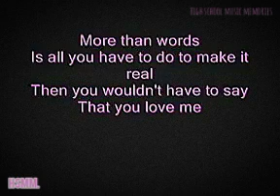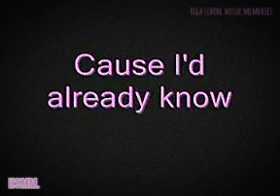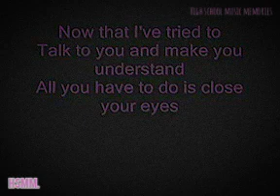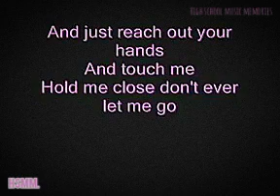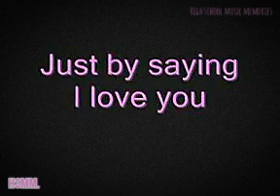Westlife - More Than Words | with Lyrics HD Quality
Westlife
More Than Words
With Lyrics HD Quality

I'm not own this music but I'm a biggest fan of this boyband Westlife